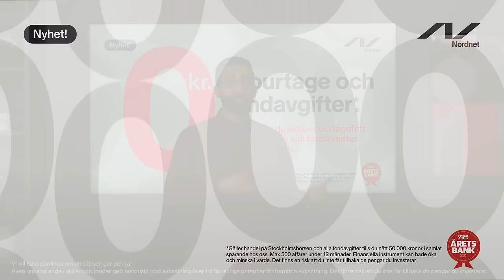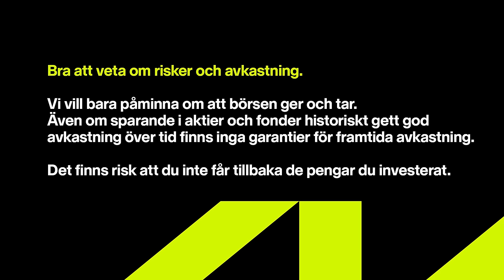Så fyndar han aktier - Olle Qvarnström, Investerare - Sparpodden 513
Investeraren Olle Qvarnström är dagens gäst, kanske mest känd som "Snåljåpen" på Twitter/X och hans egen blogg med samma namn. Olle investerar främst i småbolag, och det är vad dagens avsnitt handlar om. Hur hittar han intressanta case? Vilka nyckeltal tittar han på? Och hur viktigt är det att ha koll på styrelsen? Det och mycket mer i dagens Sparpodden!